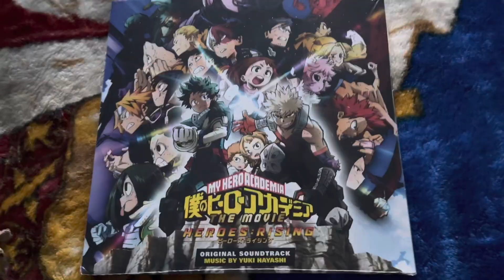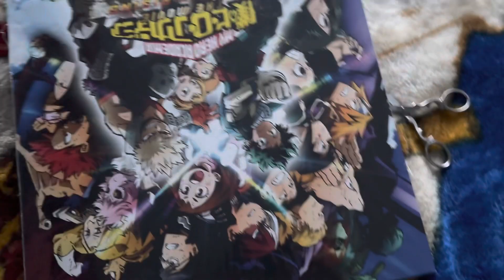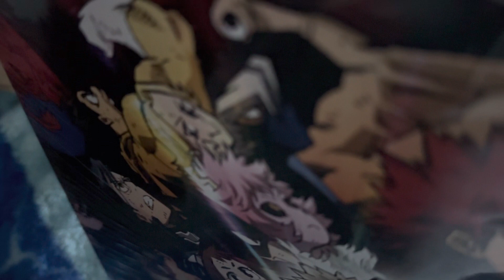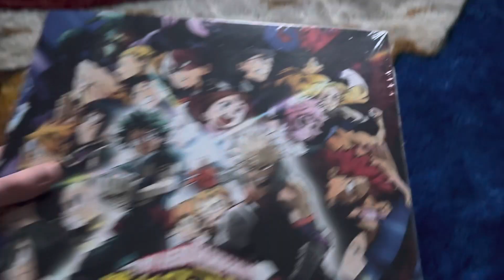My Hero Academia Heros Rising Soundtrack Vinyl unboxing